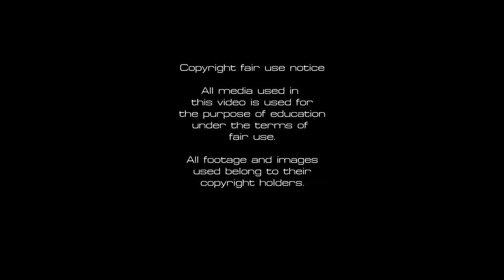WW2 color footage Panther Ausf D - A - G Panzerkampfwagen 5.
Originally uploaded on 15 oct. 2021.

■ Wikipedia
■ tanks-encyclopedia
■ preservedtanks
■ pantser.net